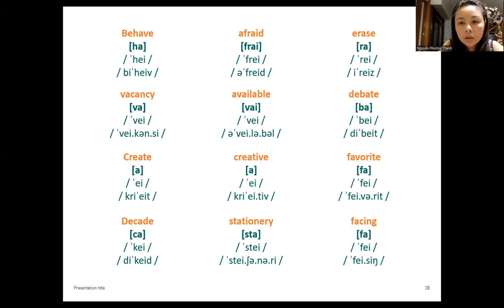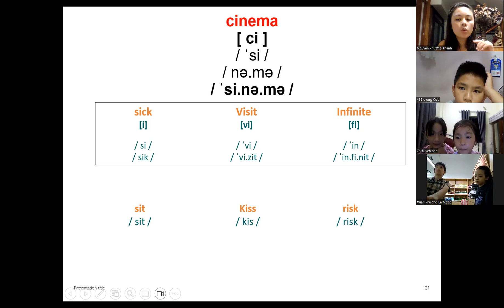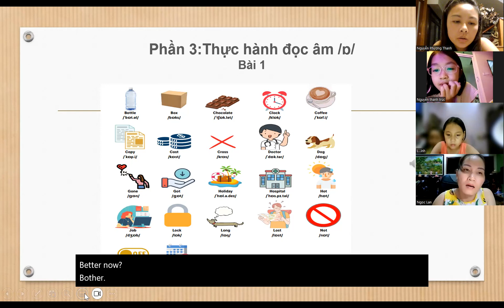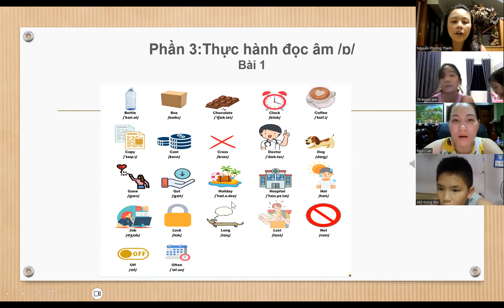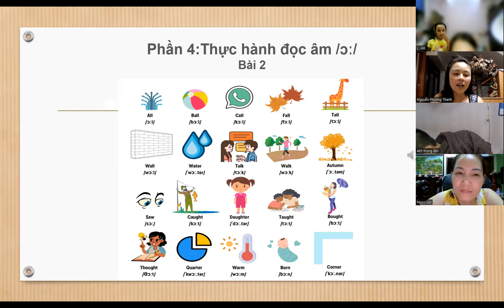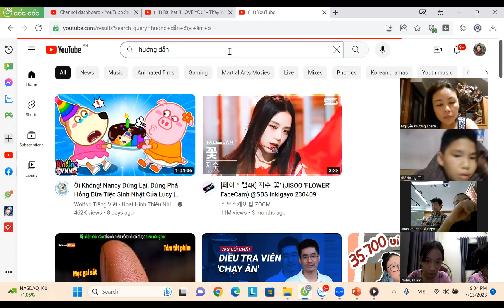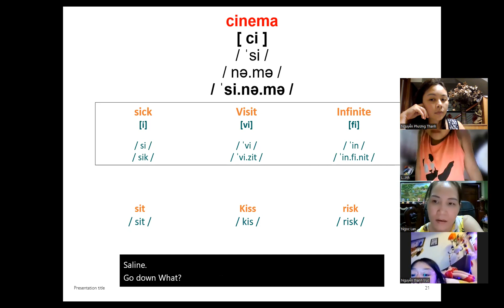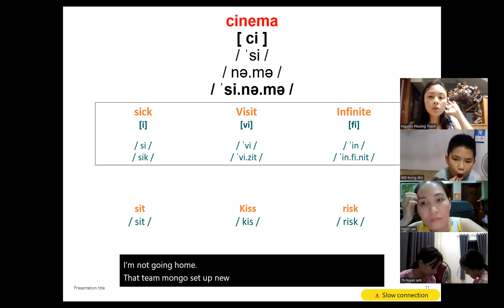buổi 37 ngày 13 7 2023